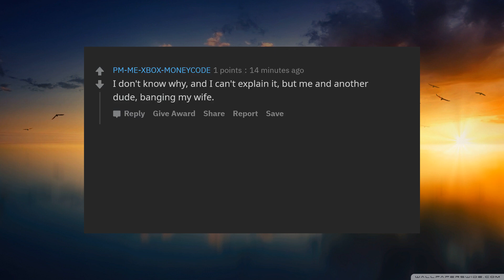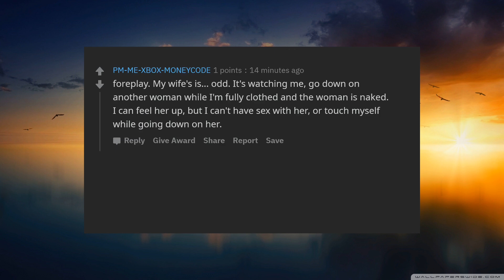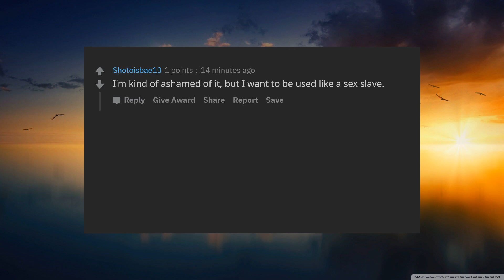What’s your most wanted sexual fantasy? - AskReddit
What’s your most wanted sexual fantasy? (r/AskReddit)